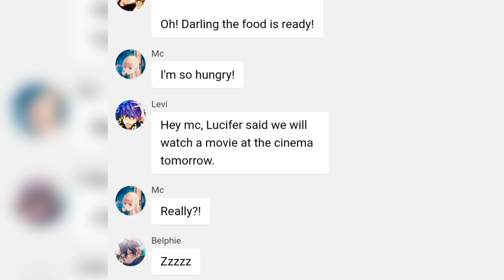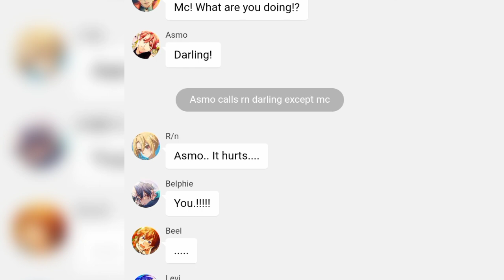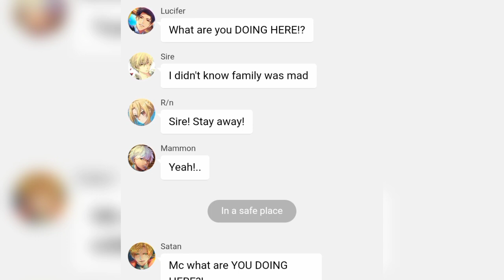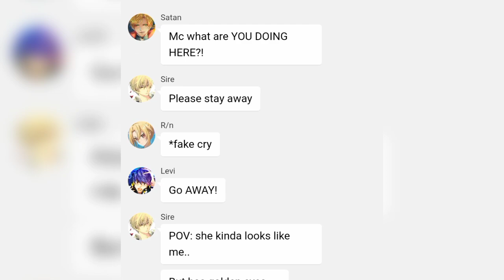obey me text:you are my first love in my life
ctto:obeymemc